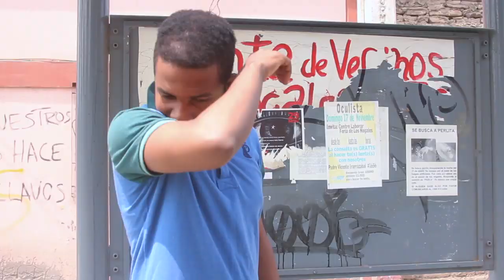POUVWA LANMOU EPIZÒD #1